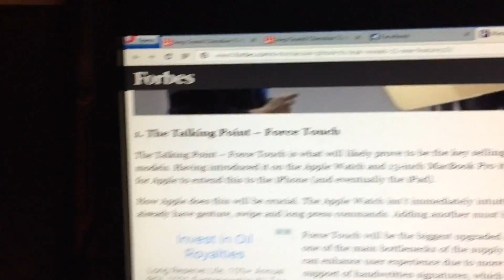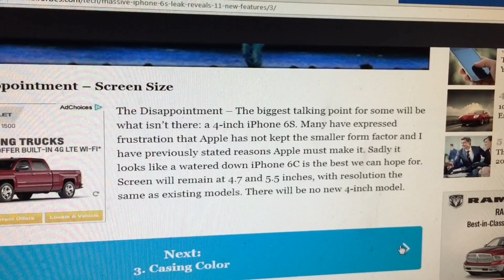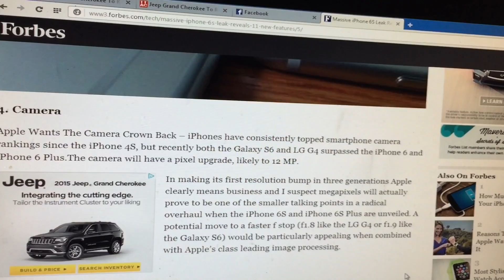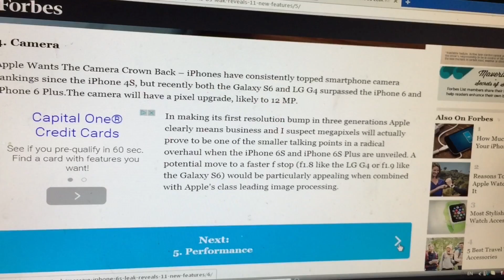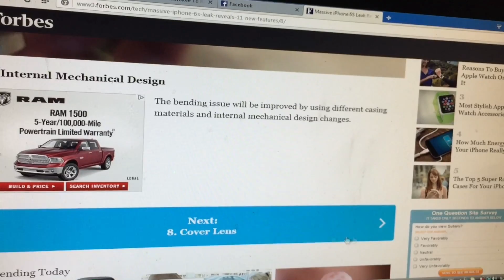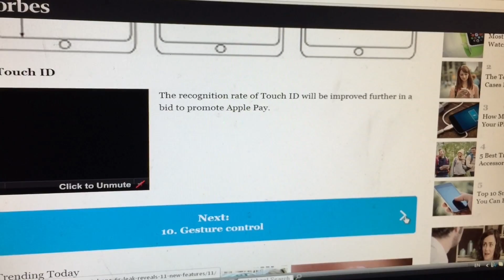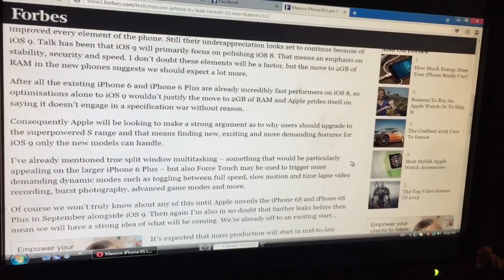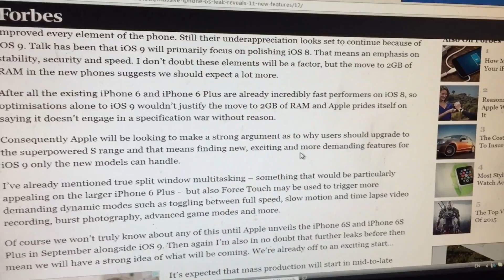IPhone6S details leaked!!!